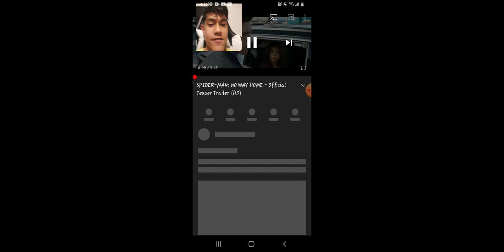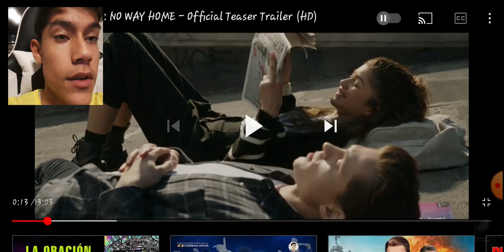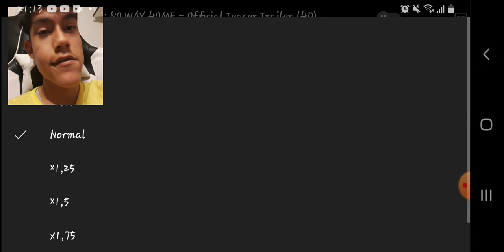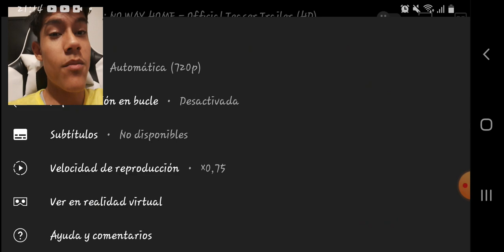Análisis del tráiler..